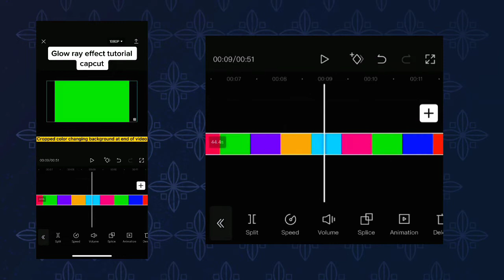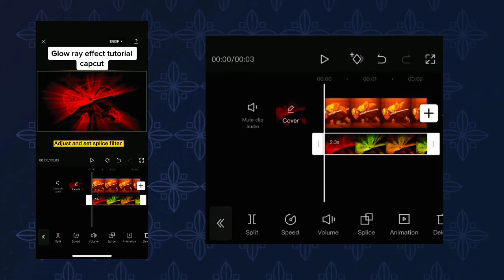Glow ray effect by capcut